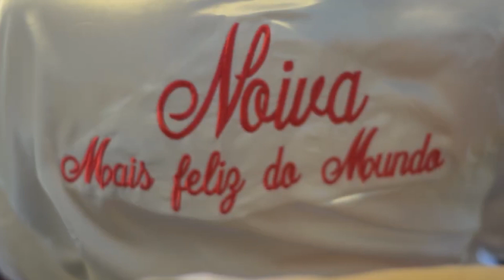Linda Noiva se arrumando para o Casamento e Chegada na Igreja. Make maquiagem da Noiva buque (*)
Linda Noiva se arrumando para o Casamento e Chegada na Igreja.  Make maquiagem da Noiva buque (*) Video de Casamento

* Acesse nosso site:
* Entre na Fanpage Facebook:

CURSOS PARA NOIVAS
(*) Aprenda como economizar e fazer o casamento dos sonhos

1- APRENDA COMO REALIZAR O SEU CASAMENTO COM MENOS DE 3 MIL REAIS

2- CASAMENTO PERFEITO COM CERIMONIALISTA EM VIDEO AULAS
Para as noivas que desejam:

3-GUIA COMPLETO PARA A NOIVA ORGANIZAR SEU CASAMENTO
Faça seu planejamento inicial.  Os detalhes, tradição e elegância da cerimonia na igreja.   Recepção, tudo para sua festa bombar.  Dicas para curtir dias inesquecíveis na Lua de Mel .  Cerimonialista com mais de 15 anos de experiência em casamentos.  Quer saber mais

4- 30 DIAS PARA SALVAR SEU CASAMENTO
1-Como aumentar a sua autoestima
2-As 7 regras de ouro dos casais de sucesso
3-Como vencer a crise conjugal
4-Como reconquistar minha mulher em 10 dias
APRENDA COMO SALVAR O SEU CASAMENTO

SAIBA MAIS...

** CURSO DE MAQUIAGEM NA WEB 1.0
 São mais de 35 vídeo aulas+ atualizações de novas aulas + certificado Você pode fazer de onde quiser e em qualquer horário, pelo Celular ou Computador Aulas passo a passo, do básico até as técnicas mais avançadas e cheio de dicas e truques para makes incríveis. Dentro do nosso curso, Você vai Aprender: Dicas de Produtos, Utilização dos Pincéis, Orientações de Como Preparar a Pele antes da Maquiagem, Preparação de Pele, Corretivos, Preparação de Pele com Escovinhas, Técnica Baking, Aplicação de Cílios Postiços, Design de Sobrancelhas, Delineado Clássico e de Gatinho, Técnica do Contorno, Técnicas de Iluminação, Técnicas de Esfumado, Técnica Cut Crease Aberto, e muito mais ..

** CURSO DE MAQUIAGEM NA WEB 2.0
25 VÍDEO AULAS
ATUALIZAÇÕES
CERTIFICADO INCLUSO
SUPORTE EXCLUSIVO
AVALIAÇÕES DAS TÉCNICAS
DESAFIOS SEMANAIS